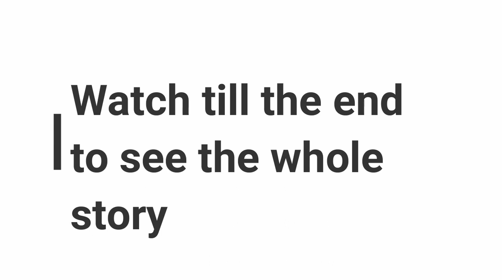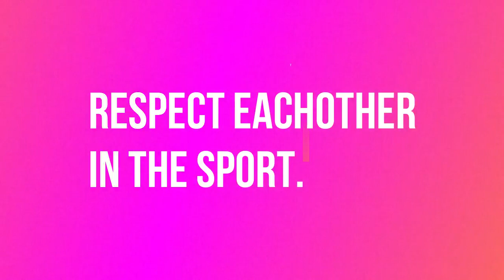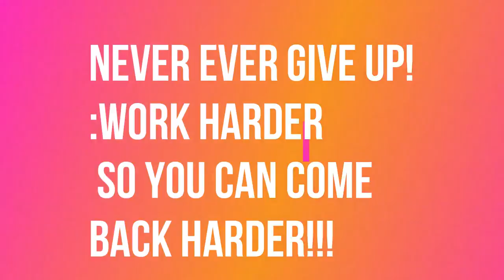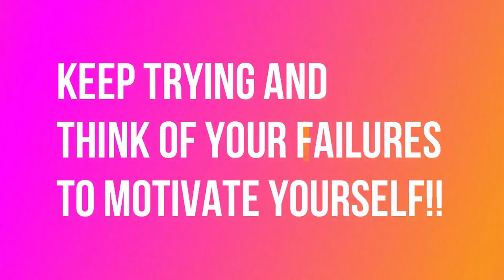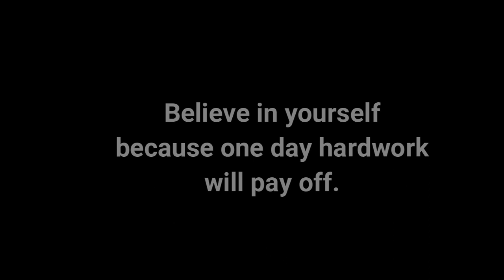Street football MOTIVATION/ PANNA Motivation/ Panna inspration/ Sean Garnier/ AKKA 3000/ skills/